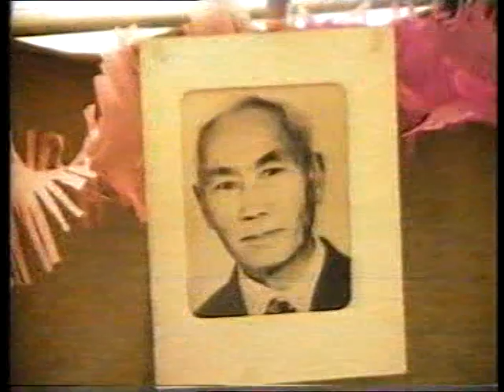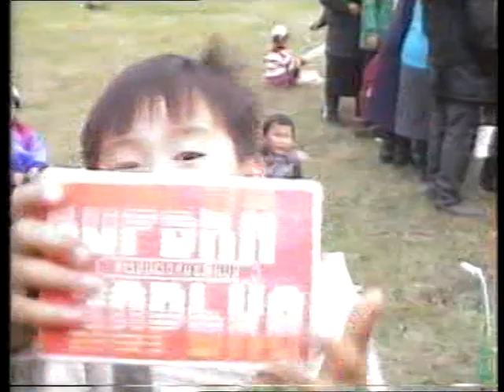Коротовтар аҕа уустарын ыһыаҕа. Тойбохой Кулуһуннааҕа, Сунтаар, 1991 с.